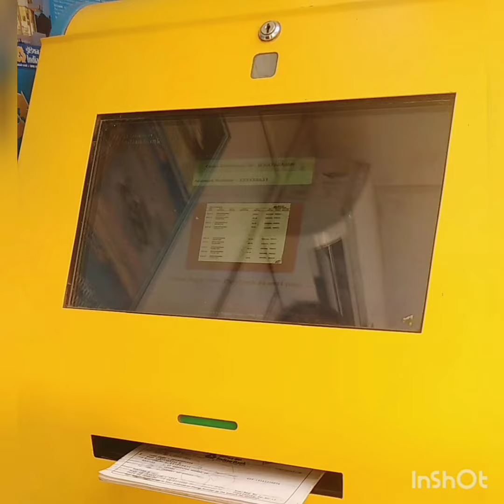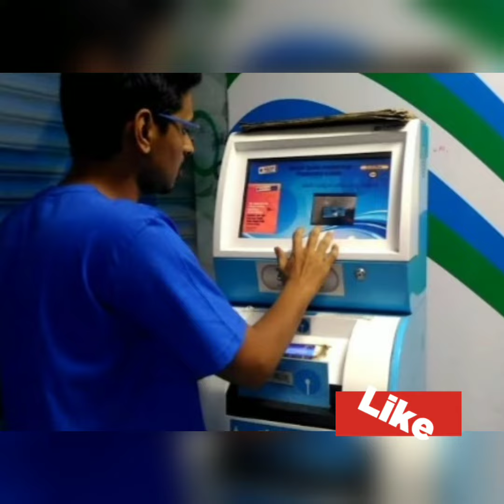How to entry on passbook through Passbook Machine |தமிழில்|Mini Diary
Welcome To Mini Diary Youtube Channel
Hello guys 😍😍
Here this video is available with captions❤️
you can follow me through insta page
Playback Music

Musician: @iksonmusic